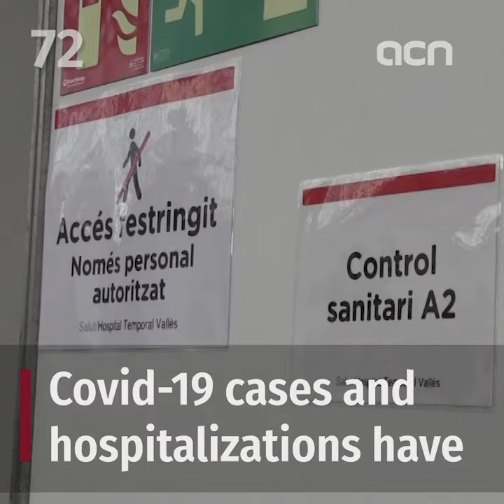17-Apr-20: 'Catalan government aims to let children leave home in ten days'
If Covid-19 continues its downwards trend, kids in Catalonia might be granted permission to leave home, with time limitations, in 10 days' time.